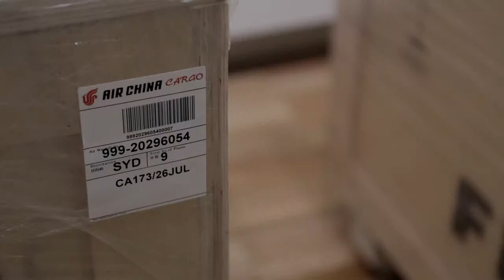虞弘石椁布展现场 - Installing the Sarcophagus of Yu Hong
观看6世纪的虞弘石椁在艺术馆内"丝路传奇"展览的布展现场

See how the 6th-century sarcophagus of Yu Hong was installed in the Gallery for the exhibition 'A Silk Road saga'.

A Silk Road saga: the sarcophagus of Yu Hong
In 1999 a white marble sarcophagus, unlike any previous discovery, was excavated in Taiyuan, the capital of China's Shanxi province. It belonged to a Turkic-speaking central Asian man, Yu Hong, and his wife, who had been interred in 592 and 598 CE respectively.

This magnificent object in many ways exemplifies life along the famous Silk Roads, with the multiethnic mix of traders, pilgrims, monks and envoys. From afar, it looks like a model of a Chinese building, but closer inspection reveals detailed carved or painted scenes of hunting, entertaining and religious worship totally foreign to Chinese traditions.

The exquisite panels of the sarcophagus are the focus of this exhibition, which also includes 16 other sculptures, figurines and ceramics from the tomb or from burials of the same period and province. Never exhibited in China, this display at the Gallery is only the third time the sarcophagus has been shown internationally.

The exhibition has been co-organised with the Shanxi Museum. It will be accompanied by a rich program of events, including a symposium. Young visitors can imagine they are archaeologists and piece parts of a sarcophagus together like a jigsaw puzzle on a giant magnetic wall, or have fun with the kids activity sheet.

22 August -- 10 November
Free Admission

Location:
Upper Asian Gallery